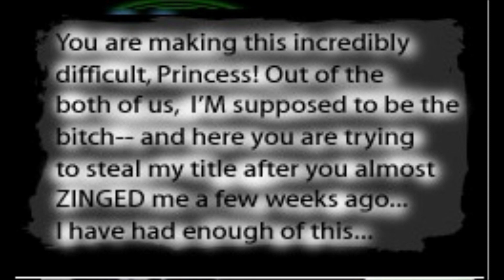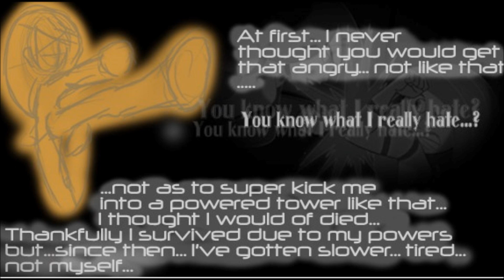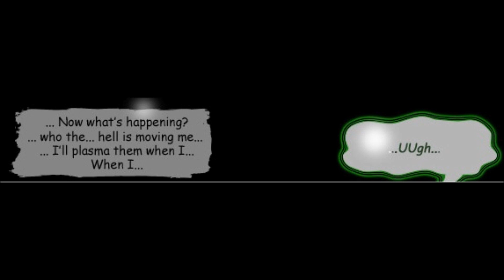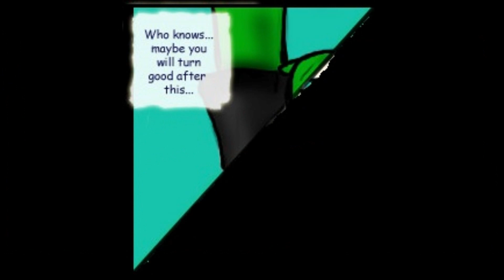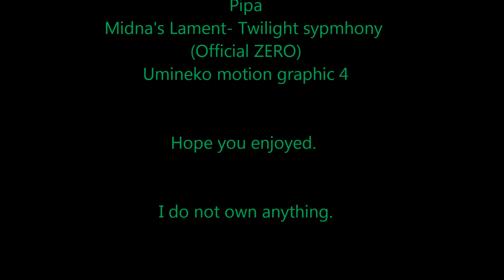Kigo Secret Love Chapter 1 By Ellias Maidenhowl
Secret Love: A kigo Fan-comic by  ElliasMaidenhowl
On Deviant Art Here is a link to her site. Her art is awesome.

Dear you -Higurashi
Chinese relaxation instrumental- Pipa
Midna's Lament from Legend of Zelda Twilight princess
Umineko graphic motion 4